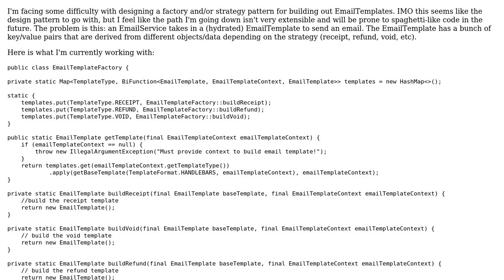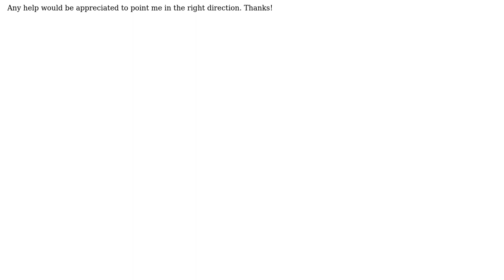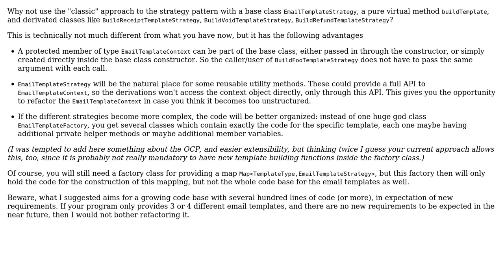Software Engineering: Factory/Strategy Pattern for objects that require different pieces of data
With thanks & praise to God, and with thanks to the many people who have made this project possible! | Content (except music & images) licensed under CC BY-SA | Music | Images & others | With thanks to user ungabunga user Doc Brown and the Stack Exchange Network Trademarks are property of their respective owners. You are responsible for your own actions.